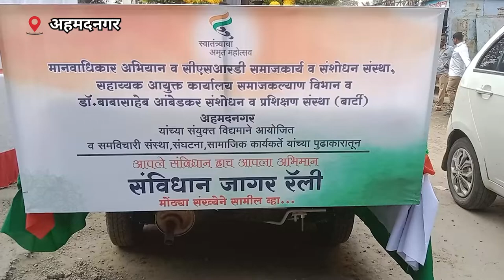Constitution Day : संविधान दिनानिमित्त अहमदनगरमध्ये संविधान जागर रॅली | LetsUpp Marathi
भारतीय संविधानाप्रती तरुण पिढीमध्ये जागरूकता निर्माण करण्यासाठी आज अहमदनगर शहरात 'संविधान जागर रॅली'चे आयोजन करण्यात आले होते. संविधान दिनाचे औचित्य साधून मानवाधिकार अभियान, सीएसआरडी कॉलेज, समाज कल्याण विभाग आणि बार्टी यांच्यावतीने संविधान जागर रॅलीचे आयोजन करण्यात आले होते.